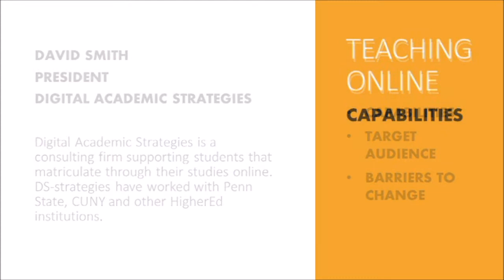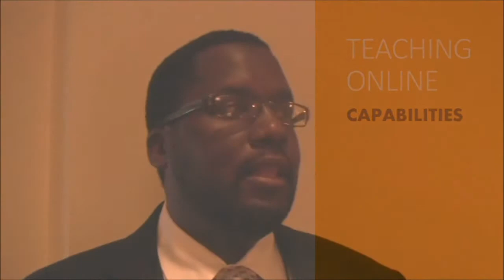DA-Strategies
David Smith
Digital Academic Strategies

Digital Academic Strategies is a consulting firm supporting students that matriculate through their studies online. DA-Strategies have worked with Penn State, CUNY and other higher education institutions.